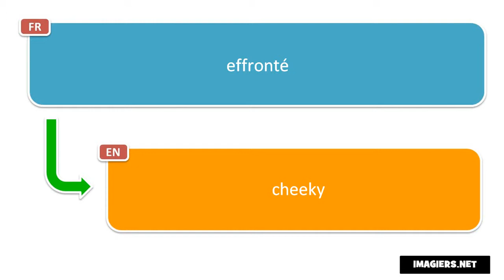How to pronounce effronté